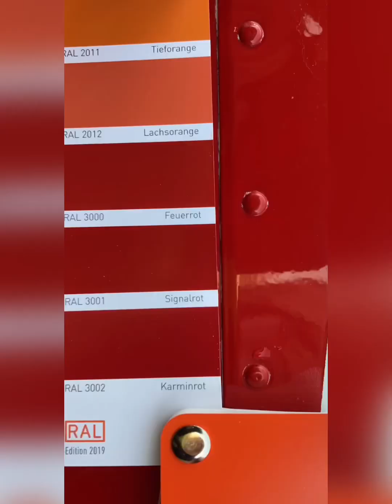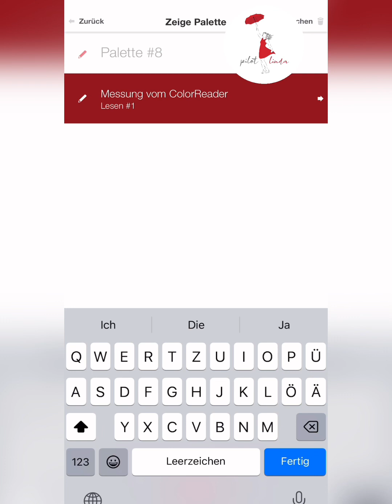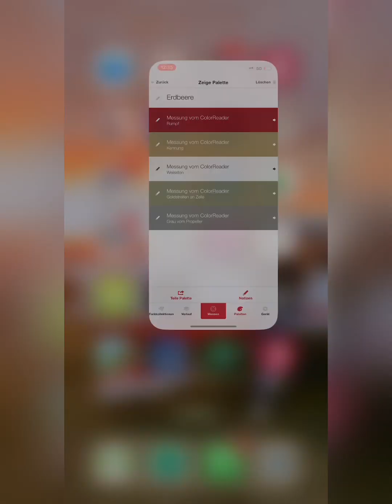Werbung - Farbtöne bestimmen mit Datacolor Colourreader EZ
Neues kleines, elektronisches Gerät, mit dem ihr eure Farben bestimmen könnt. Datacolor Colorreader EZ heisst es! Wenn man keine Lust hat, ständig einen Ral-Fächer mit zu schleppen, ist das kleine Gerät optimal! Natürlich sind neben RAL auch andere Farbpaletten in der App enthalten. Ich brauche es für meine Renovierung daheim aber ich habe mir vorgenommen, nun alle Farben in meinem Leben digital festzuhalten. Denn meistens ist man irgendwo unterwegs, beim Shopping, im Urlaub oder sonst wo und sieht etwas und fragt sich, passt es zu meinen Dingen daheim auch wirklich von der Farbe. Und mit dem kleinen Gerät kann ich sofort vor Ort die Farbe digitalisieren und sie in meiner App mit den Farben daheim vergleichen. Also besser geht es wirklich nicht mehr und allein die Erfindung ist unfassbar genial für kreative Menschen wie mich. Falls du also auch ein kreativer Mensch bist:

Damit gibt es noch mal 10 Euro Rabatt. (39,99€ statt 49,99€). Den Link schreibe ich euch auch mal rein, damit landet ihr direkt auf der richtigen Seite, auch wenn er etwas kryptisch klingt: (zum einfachen anklicken findet ihr ihn auch auf meiner Profil Startseite):

viel Spaß damit, und ich hoffe mein Tipp hat euch gefallen. Bin selbst über Instagram darauf aufmerksam geworden. Ganz liebe Grüße 🙂